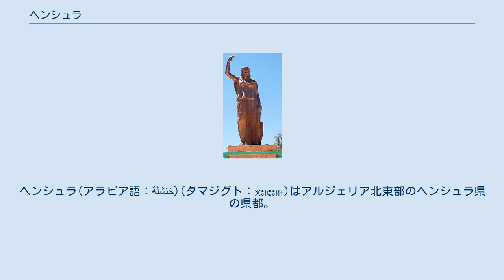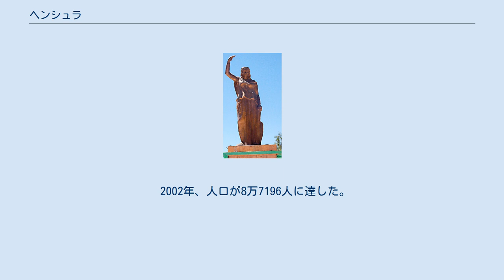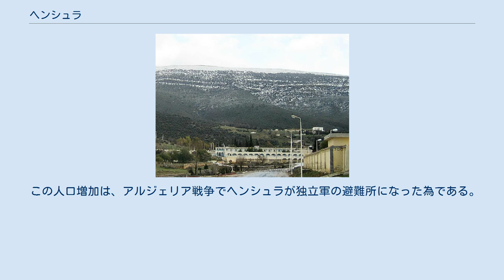ヘンシュラ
ヘンシュラ(アラビア語：خنشلة)(タマジグト：ⵅⴻⵏⵛⴻⵍⵜ)はアルジェリア北東部のヘンシュラ県の県都。
 かつては「マスクラ」と呼ばれていた。
 アトラス山脈の中のアウレス山脈の海抜1200mに位置する。
 住民はベルベル人のチャオウイ人が中心である。
 2008年の人口は約11.4万人。
 ヘンシュラは涼しい地中海性気候(Csb)で、平均年間降水量は446mmである。
 夏は暖かく乾燥し、冬は肌寒く湿潤で、雪も降る。
 アルジェリアで最も寒い都市の1つである。
 冬のヘンシュラ カヒナ女王 7世紀、カヒナ女王はムスリムの侵入に何十年も抵抗し、この地に城を建てた。
 1850年、フランス軍がヘンシュラを占領し、軍政を開始した。
 1878年、最初のフランス人が入植し、農場が造られた。
 谷の草地では牧畜がおこなわれ、牛乳やバター、チーズが作られた。
 1905年10月、北部と鉄道で結ばれた。
 1912年、軍政が終了した。
 1954年、人口が1.2万人に達した。
 1962年、人口が2.8万人に達した。
 1982年、集団墓地からアルジェリア戦争(1954年～1962年)で殺害された1200人以上の遺体が見つかった。
 これはアルジェリアで最大であった。
 アルジェリアの政府と報道陣はこれをフランス軍の行為と主張したが、フランスは否定した。
 1987年、人口が7万人に達した。
 2002年、人口が8万7196人に達した。
 この人口増加は、アルジェリア戦争でヘンシュラが独立軍の避難所になった為である。
 これによって住宅、水、衛生、電気の問題が発生した。